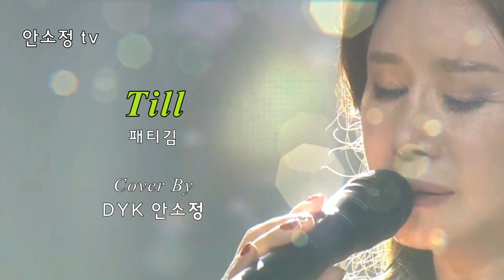[N736] 'Till(사랑의 맹세)' - 패티김 l COVER BY DYK 안소정